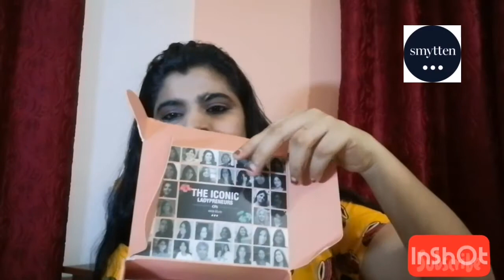How to get free products from SMYTTEN/ഫ്രീ ആയി മേക്കപ്പ് /സ്കിൻ കെയർ /ഹെയർ കെയർ പ്രോഡക്ട് സ്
ഫ്രീ സാമ്പ്ൾസ് ഫ്രം smytten/ unboxing  സ്‌മിറ്റൻ ഫ്രീ ട്രയൽ പ്രോഡക്ട് free products from smytten/unboxing video/ plz check the link and download smytten app from playstore to get 6 free sample
Mama earth, plum, aaranya etc.

Hey there!

while signing up on Smytten and discover amazing trials from premium brands! Don't forget to apply the code during sign-up!